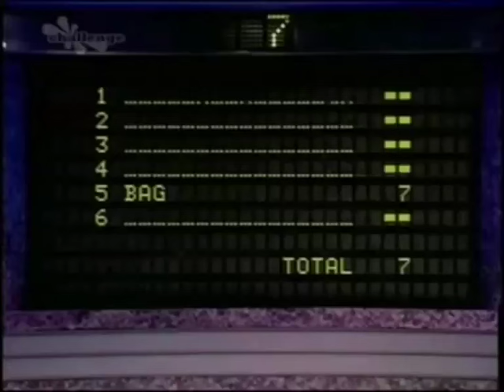Family Fortunes Incorrect Answer Fart Noise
A genuine fart that sounds just like the famous Family Fortunes incorrect answer sound effect!